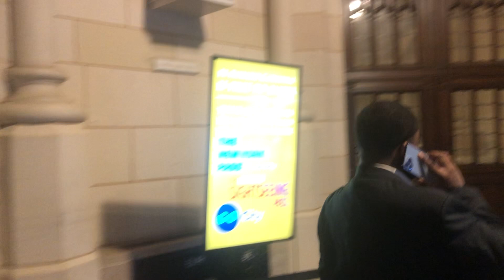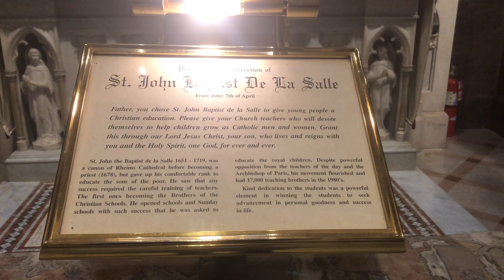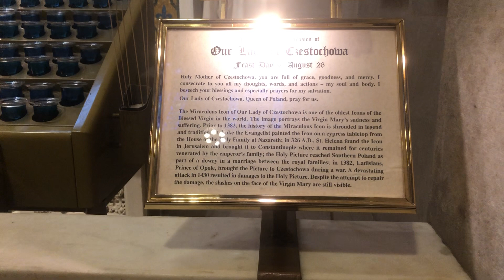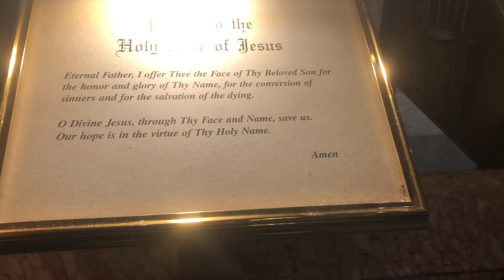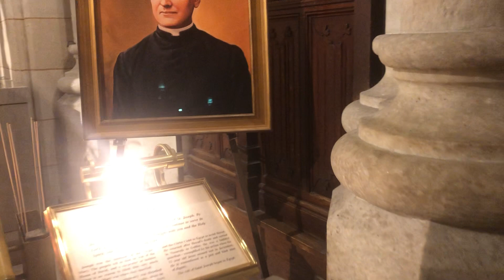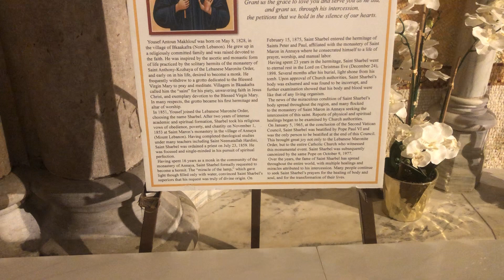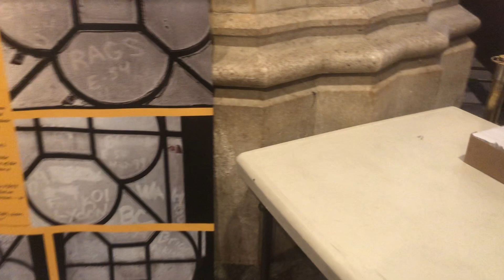St. Patrick’s Cathedral, New York—Oct.1, 2023